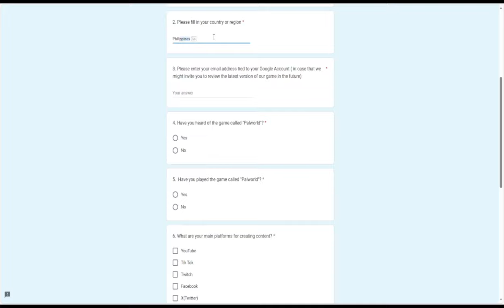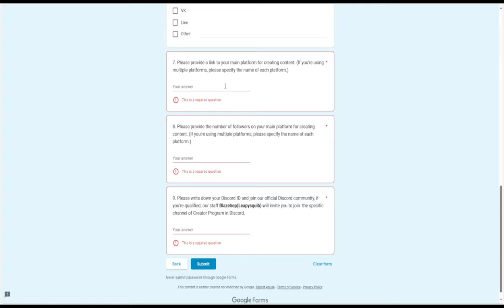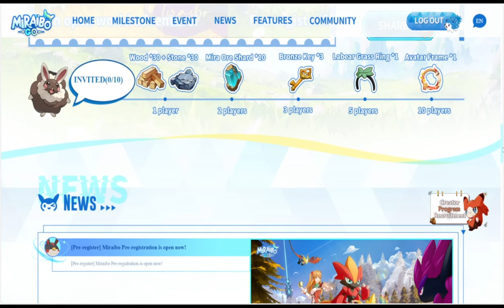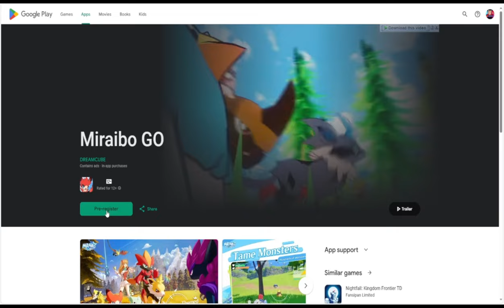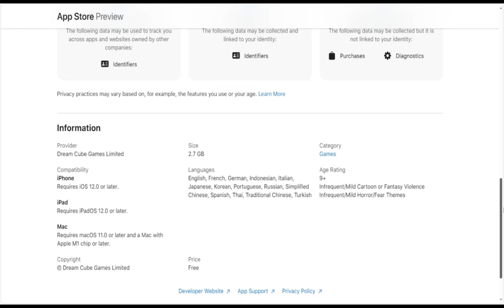MIRAIBO GO (UPCOMING) 2024 Online PC/Mobile-RPG Open Pre-Register + Released-Date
⭕Game-Info:

►Genre: ROLE-PLAYING

►Size:

►Server-status: PRE-REGISTER

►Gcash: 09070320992